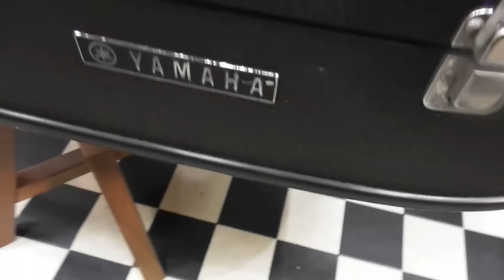春日Kasuga T-813 1972年製 素晴らしきジャパンヴィンテージの世界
ご注文は下記のメールアドレスかお電話でお問合せ下さい（YouTube動画のコメント欄不可）
お支払いは銀行振り込みでお願いいたします（店頭ではカード決済可）

全国発送致します　送料2,500円（北海道九州沖縄離島等除く）
メンテナンスのしっかりされた、エレキ、アコギ初心者向けから

GUITAR FRONTIER ギターフロンティア
〒 950-0962
新潟市中央区出来島2-13-18（100円ショップ ダイソー県庁前店内）
営業時間：11時～19時（日曜11時～18時）
月曜、火曜定休日

※ 不適切な書き込み（読む人を不快にさせる内容、誹謗中傷、特定の個人への攻撃）は、 恐れ入りますが管理人の判断で削除させて頂く場合もございます。何卒ご理解・ご協力下さいませ。

2-13-18 Dekijima Chuo-ku,
Niigata-shi, Niigata 950-0962
Japan
*Not all products are available for shipping internationally.